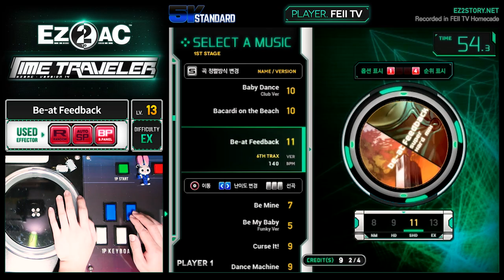[EZ2AC : TT] 5K (13) Be-at Feedback [EX]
Comment : 재미있지만 처리하기가 상당히 난해한 패턴이 많습니다.